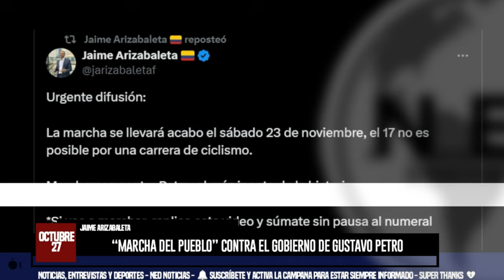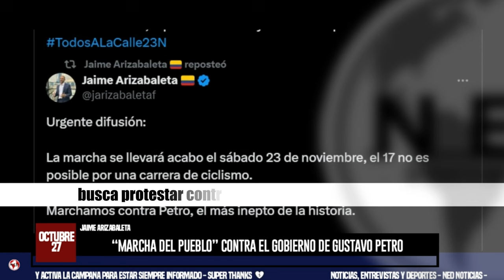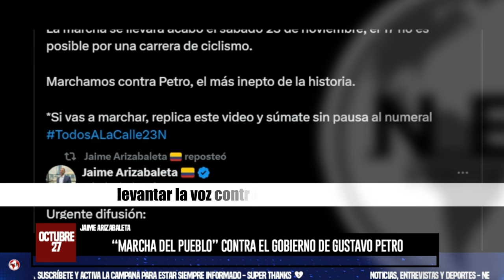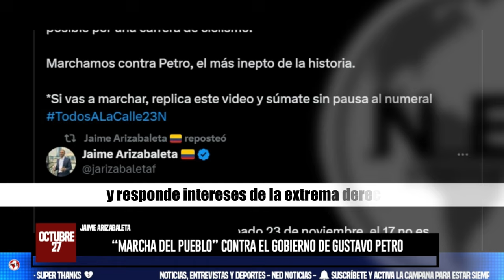ESTE VIDEO DEBE LLEGAR A TODOS LOS HOGARES POPULARES DE COLOMBIA 📢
Este video debe llegar a todos los hogares populares de Colombia, a los que petro prometió “cambio” y los ESTAFÓ.

El impuesto al carbono afecta toda la cadena de producción, pondrá la gasolina y la comida cara

Si vas a marchar replica este video con el numeral